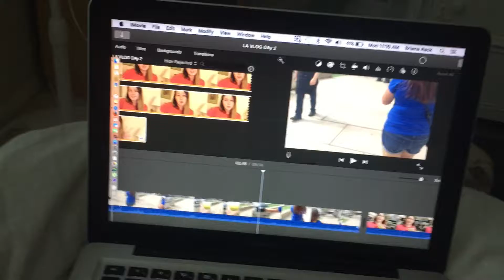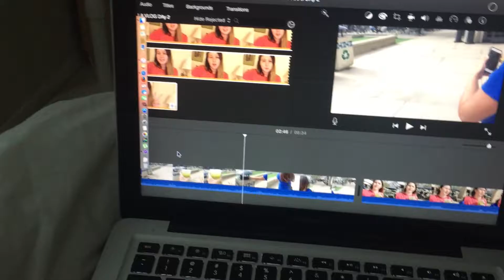La Vlog Day 3/4: Killing some people in Overwatch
I didnt vlog much because i was with friends so i combined them together! I hope you like it! Those guys in Overwatch didnt have a chance! I also caught some Pokemon!